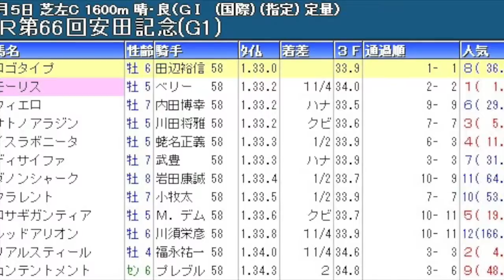札幌記念（GII）予想に役立てよう！≪札幌記念出走馬 2016年 モーリス 前走レース結果≫ 【ポテチのまったり競馬予想】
札幌記念
北九州記念
小倉記念
ＣＢＣ賞
関屋記念
エルムステークス
七夕賞
プロキオンステークス
函館記念
中京記念
函館2歳ステークス
中山金杯
京都金杯
天皇賞（秋）
菊花賞
宝塚記念
七夕賞
朝日杯フューチュリティステークス
中山大障害
高松宮記念
安田記念
宝塚記念
函館記念
中京記念
小倉記念
北九州記念
毎日王冠
スプリンターズステークス
皐月賞
天皇賞（春）
オークス
日本ダービー
札幌記念
新潟記念
フェブラリーステークス
秋華賞
有馬記念
競馬予想,
競馬場の達人 2016,
競馬 名勝負,
競馬 大勝負,
競馬の達人,
競馬 感動,
競馬芸人,
競馬,
競馬 大根おろし,
競馬 予想,
競馬 勝負,
競馬 名実況,
競馬 ドカベン,
競馬 cm,
競馬 アラシ,
競馬 圧勝,
競馬 青嶋,
競馬 当たり,
競馬 アニメ,
競馬 ありえない,
競馬 岩田,
競馬 引退式,
競馬 引退,
競馬 win5,
競馬 うま吉,
競馬 占い,
競馬 ウイニングラン,
競馬 裏側,
競馬 映画,
競馬 エルコンドルパサー,
競馬 蛯名,
競馬 音楽,
競馬 おお逃げ,
競馬 大儲け,
競馬 大口払い戻し,
競馬 面白,
競馬 桜花賞,
競馬 海外,
競馬 感動 涙,
競馬 カオス,
競馬 回顧,
競馬 換金,
競馬 曲,
競馬 騎手,
競馬 キズナ,
競馬 北島,
競馬 奇跡,
競馬 クイズ,
競馬 草野,
競馬 糞実況,
競馬 血統,
競馬 結婚資金,
競馬 喧嘩,
競馬 京王杯,
競馬 結果,
競馬 敬礼,
競馬 ことり,
競馬 高額,
競馬 降着,
競馬 こじはる,
競馬 故障,
競馬 骨折,
競馬 子供,
競馬 皐月賞,
競馬 差し,
競馬 最強,
競馬 詐欺,
競馬 サイン,
競馬 サイレンススズカ,
競馬 斉藤,
競馬 最強馬,
競馬 さんま,
競馬 皐月,
競馬 初心者,
競馬 障害,
競馬 審議,
競馬 神,
競馬 衝撃,
競馬 杉本清,
競馬 須田,
競馬 すごい,
競馬 生活,
競馬 接戦,
競馬 制裁,
競馬 セリ,
競馬 総集編,
競馬 ソフト,
競馬 武豊,
競馬 達人,
競馬 竹山,
競馬 大金勝負,
競馬 大差,
競馬 大金,
競馬 対決,
競馬 単勝,
競馬 武豊tv,
競馬 対談,
競馬 珍事,
競馬 珍,
競馬 チャンピオン,
競馬 中継,
競馬 千鳥,
競馬 チェッキーノ,
競馬 珍事件,
競馬 珍プレー,
競馬 地方,
競馬 天皇賞,
競馬 天皇賞 敬礼,
競馬 的中,
競馬 テレビ,
競馬 手前,
競馬 特集,
競馬 投資,
競馬 東京,
競馬 トーク,
競馬 当選,
競馬 涙,
競馬 殴る,
競馬 ナツ,
競馬 泣ける,
競馬 ナリタブライアン,
競馬 なこ,
競馬 名古屋,
競馬 ななこ,
競馬 中山大障害,
競馬 入場曲,
競馬 ニコ生,
競馬 逃げ,
競馬 逃げ切り,
競馬 逃げ馬,
競馬 日本ダービー,
競馬 日経賞,
競馬 ニュージーランド,
競馬 入場,
競馬 ニュース,
競馬 ネタ,
競馬 乃木坂,
競馬 の達人,
競馬 波乱,
競馬 斜行,
競馬 林修,
競馬 配当,
競馬 阪神,
競馬 叩き合い,
競馬 必勝法,
競馬 表彰式,
競馬 牝馬,
競馬 ヒロシ,
競馬 必勝,
競馬 複勝,
競馬 香港,
競馬 放馬,
競馬 星野,
競馬 本馬場,
競馬 香港 モーリス,
競馬 放送,
ほとはら 競馬,
競馬 万馬券,
競馬 mad,
競馬 末脚,
競馬 万馬券的中,
競馬 マイル,
競馬 負け,
競馬 まくり,
競馬 毎日杯,
競馬 マイラーズ,
競馬 まとめ,
競馬 ミルコ,
競馬 ミッキークイーン,
競馬 緑,
競馬 ムチ,
競馬 鞭,
競馬 名馬,
競馬 メダル,
競馬 megwin,
競馬 モチ,
競馬 八百長,
競馬 山田太郎,
競馬 ヤジ,
競馬 野次,
競馬 やり方,
競馬 山本昌,
競馬 山田,
競馬 弥生賞,
競馬 予想屋,
競馬 落馬,
競馬 ラニ,
競馬 ラジオ,
競馬 落馬事故,
競馬 ライブ,
競馬 ラッパ,
競馬 レース,
競馬 レース回顧,
競馬 歴史,
競馬 ワイド,
競馬 笑い,
競馬 忘れな草,
競馬 笑う,
jra cm,
jra 入場曲,
jra-van,
jra cm 小田和正 風の街,
jra van,
jra 有馬記念,
jra 茜空,
jra いこう,
jra 音楽,
jra 小田,
jra おもしろ,
jra 桜花賞,
jra 感動,
jra 曲,
jra 競馬,
jra 競馬学校,
jra 公式,
jra 皐月賞,
jra 最後の10完歩,
jra さんま,
jra 進撃,
jra 締め切り,
jra 高倉健,
jra 武豊,
jra チャンピオン,
jra 天皇賞,
jra 天皇賞春,
jra tokio,
jra 日本ダービー,
jra 入場,
jra-van next
競馬結果ハイライト
競馬結果
競馬結果速報
お金がない,
お金持ち,
お金の化身,
お金,
お金 引き寄せ,
お金 稼ぐ,
お金 アファメーション,
お金 仕組み,
お金 音楽,